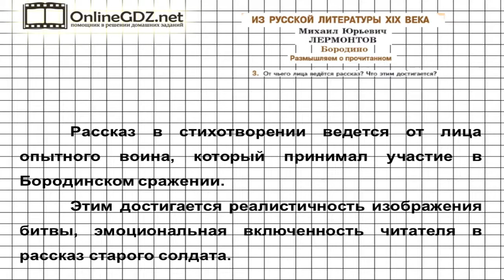Вопрос №3 Лермонтов. Бородино. Размышляем о прочитанном — Литература 5 класс (Коровина В.Я.)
Для того чтобы выполнить задание 3 из рубрики «Размышляем о прочитанном», следует объяснить, от чьего лица ведется рассказ в стихотворении Лермонтова «Бородино», что этим достигается. Справиться с этим заданием вам поможет наше видео с решением.